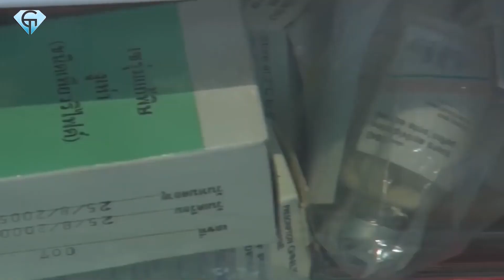Why this VENOM is an absolute KILLER MACHINE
Inland Taipan - Deadliest Snake
What comes to your mind when we say the deadliest snake in the world?
Anyone who comes face to face with this venomous killer might as well say their prayers.
Meet Australia’s Inland Taipan, a creature straight out of our worst nightmares!
Stick around to find out all about this slithering monster, and how it can take down anyone within a few minutes.

Inspired by Real Science, How to Survive, WildCiencias and Brave Wilderness.

Inspired by Why This Is the Deadliest Venom in the World

Inspired by $375,000 SNAKE BITE!

Inspired by The World's Deadliest Snake | Australia's Deadly Monsters

Inspired by WORLDS MOST VENOMOUS SNAKE: INLAND TAIPAN | AUSTRALIAN REPTILE PARK

Inspired by Hunting The Most Venomous Snake In The World (FIERCE SNAKE)

On Travel Gems we will go through animal facts, wildlife travel and natural wonders.